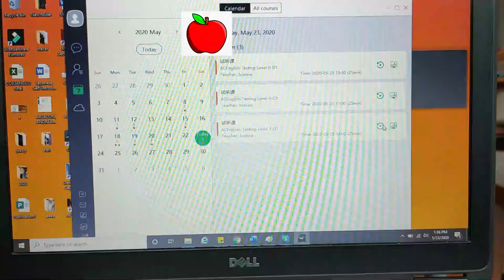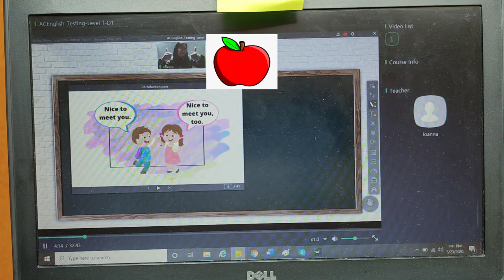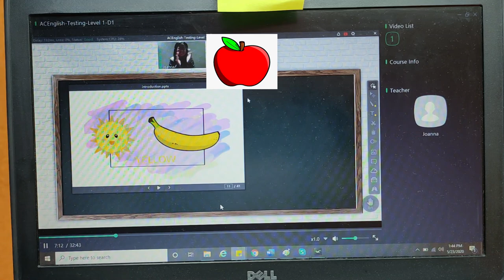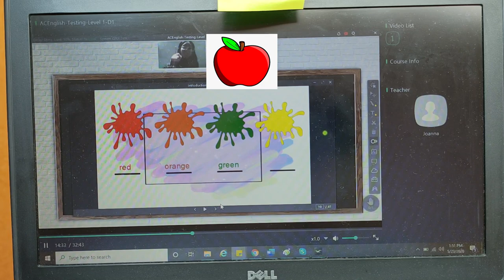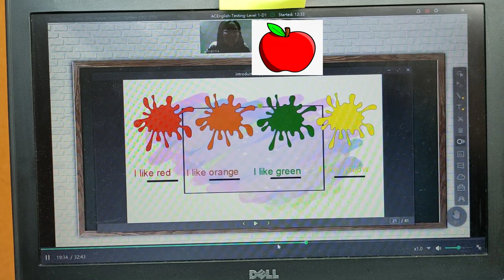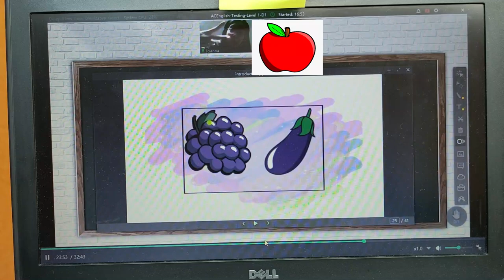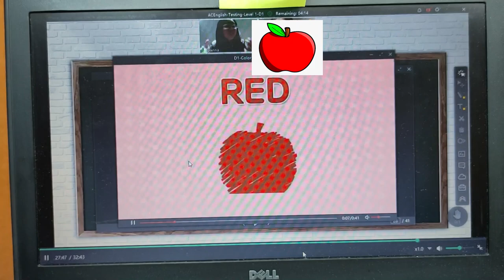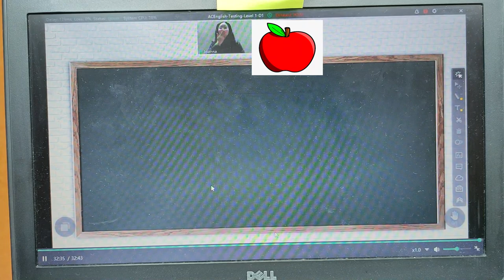TSK actual lesson with an 8-year old child: Ganito pala ang online teaching! haha ang saya!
the actual lesson is supposedly 25 minutes only, but because the client entered the room 8 minutes earlier, I had to stretch the activities and talk time.

P.S.

di ko naintindihan Kung anong sport and gusto nya haha!

hehe!